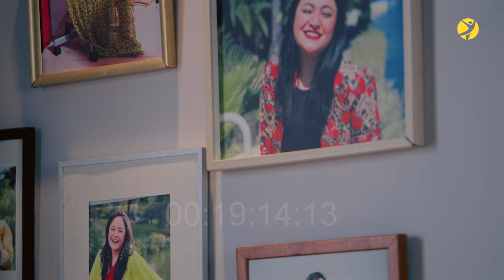MillowTalk with Marshanda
Hai semua, aku Marshanda!
Ini adalah kolaborasi pertamaku dengan Yellow Fit Kitchen. Aku mau menyampaikan pesan self love yang berhubungan dengan mental health dan physical health karena semua itu sangat berkaitan dan berada dalam satu kesatuan yang gabisa dipisahkan.

Kalau kita menyayangi diri kita, kita nggak hanya menjaga kesehatan mental tapi juga wajib sekali menjaga kesehatan fisik. Mulai dari olahraga, jaga waktu tidur supaya cukup, banyak minum air putih dan makan sehat. Semua ini bisa berangkat dari motivasi untuk menyehatkan mental kita! Kalau kita menjaga fisik kita, maka mental kita juga akan lebih fit. Stamina mental akan lebih fit seiring stamina fisik kita juga lebih fit. Tentunya semua itu perlu belajar yang banyak dan juga konsultasi ke ahli jika kita membutuhkannya. Pastinya butuh semangat dan niat yang sungguh-sungguh!

So, buat yang lagi jalani proses yang sama seperti aku, yaitu menyehatkan fisik, mental, hati dan batin dan seluruh diri kita sebagai seorang individu, tetap semangat! Jangan pernah berhenti dalam journey ini!

I love you all! Beautiful soul, thank you so much!
Salam hangat,
Marshanda💛